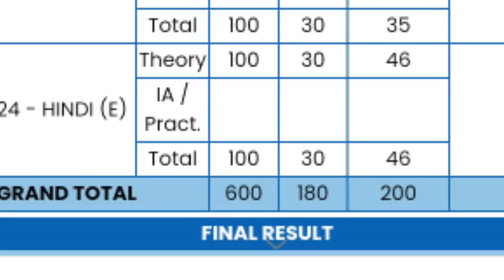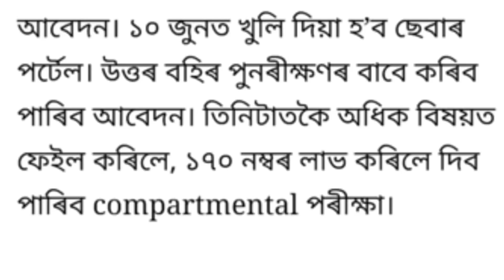মেট্ৰিক পৰীক্ষাত ফেইল কৰিলোঁ/ Good news for HSLC failed students.ফেইল কৰা ছাত্ৰৰ বাবে আহিছে ভাল খৱৰ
Hi friends
Welcome to Assam Peace news 3.This is a Assam educational news channel.

B pharm, D pharm, M pharm, pharm D, BSC nursing admission is going on. You can take admission in Assam as well as other states also. Call for admission 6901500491